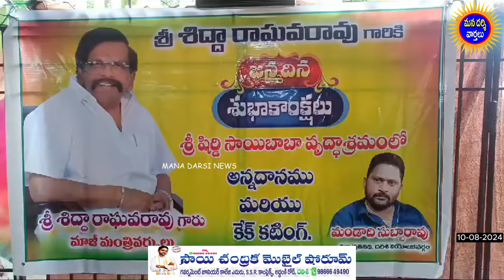దర్శిలో మాజీ మంత్రి శిద్దా రాఘవరావు పుట్టినరోజు వేడుకలు | Mana Darsi News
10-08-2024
Reported By
Gangisetty Sai Teja,
OutPut Editor,
Mana Darsi News

Reg. Office:-
DARSI NEWS
DARSI NEWS UPDATES
DARSI VAARTHALU